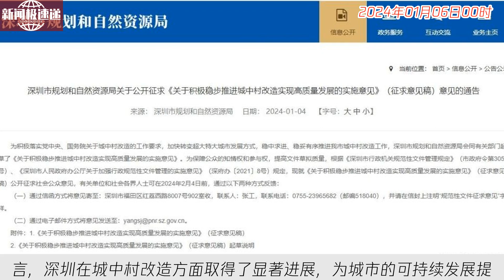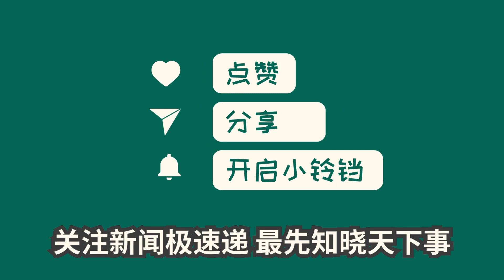中国新闻01月06日00时：重磅！深圳拟出新规推进城中村改造，涉全市约40%建筑面积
深圳市规划和自然资源局等部门起草的《关于积极稳步推进城中村改造实现高质量发展的实施意见》于1月4日发布，将在2024年2月4日前向社会征求意见。这份意见强调政府主导、分类实施、改革创新、先行示范的工作原则，旨在改善城中村居住环境，推动深圳的高质量发展。其中，松岗街道沙埔老村通过引进物业公司，成功实施人居环境提升，并成为全市的样板。另外，光明区的城市更新项目凤凰英荟城近日入伙，成为中国规模最大的装配式保障房项目。总体而言，深圳在城中村改造方面取得了显著进展，为城市的可持续发展提供了有力支持。